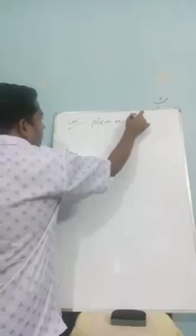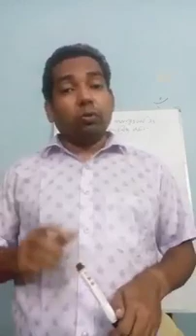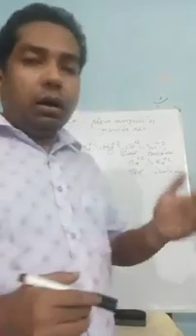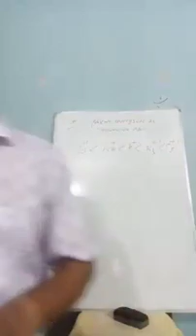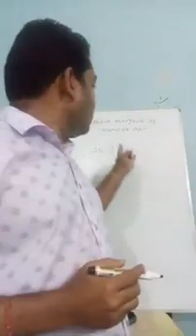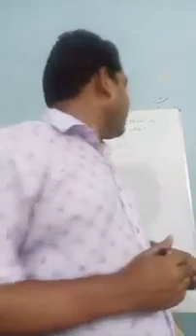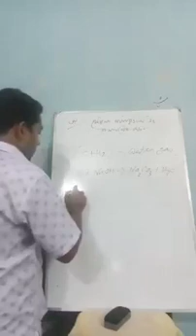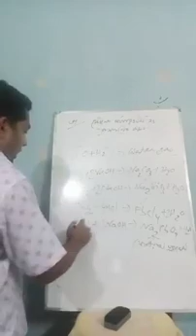একাদশ ও দ্বাদশ শ্রেণি। রসায়ন ১ম পত্র অধ্যায়-০৩ মৌলিক পর্যায় বৃত্তধর্ম এবং রাসায়নিক বন্ধন।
অনলাইন ক্লাস।
একাদশ ও দ্বাদশ শ্রেণি। রসায়ন ১ম পত্র অধ্যায়-০৩ মৌলিক পর্যায় বৃত্তধর্ম এবং রাসায়নিক বন্ধন। জালাল উদ্দিন ডিগ্রী কলেজ, নোয়াখালী।